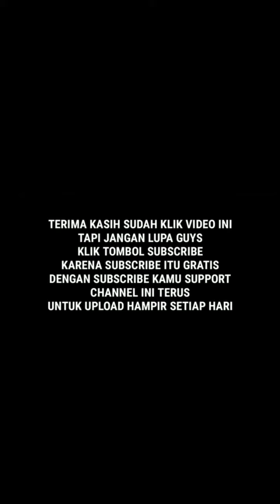Burung murai batu paud umur 7 bulan ngriwik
Blogger
Peamaniagrupofficial